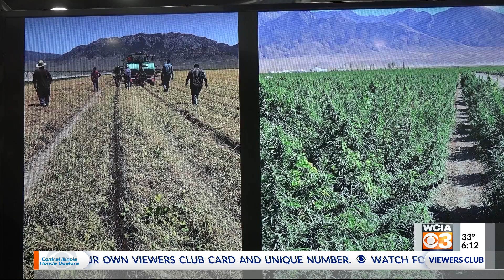From The Farm